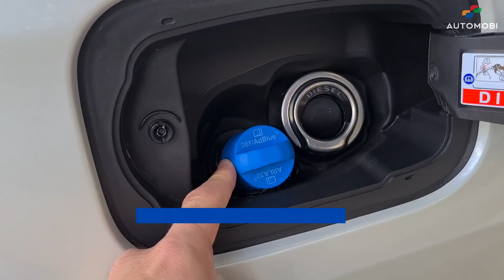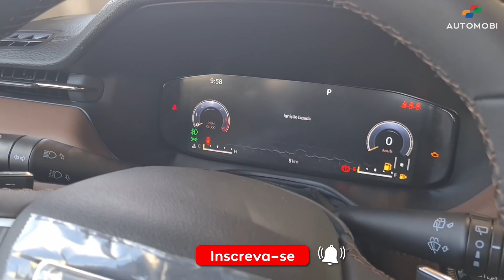O que vem no Jeep Compass 2022 Diesel Completo (são 100.000 de opcionais!!!)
O Compass Sport é a versão de entrada e por R$ 147 mil oferece um bom pacote de equipamentos, com faróis Full LED, rodas 17", multimídia de 8,4", A/C Digital Dualzone, botão de partida, piloto automático, 6 airbags e câmera de ré -- bancos de couro custam mais R$ 2.500.

O Jeep Compass 2022 Diesel apresentado acrescenta mais de R$ 100 mil em opcionais. O Compass Limited sai por R$ 181.490 com o motor 1.3 Turboflex, enquanto com o 2.0 Turbodiesel com ARLA32 ele sai por R$ 226.990.

O exemplar tem ainda pintura perolizada Branco Polar de R$ 2.400 e revestimento interno em padrão couro Marrom Arizona, de R$ 1.600 -- paga-se apenas pela cor, afinal o padrão couro preto é de série. Não podemos esquecer o pacote HighTech, de R$ 9.900. Ele adiciona:

+ Reconhecimento de placas de trânsito
+ Comutação automática de faróis
+ Detector de fadiga do motorista
+ Aviso de colisão frontal com frenagem de emergência com detecção de pedestres e ciclistas
+ Banco elétrico para o passageiro
+ Abertura eletrônica do porta-malas com sensor de presença
+ Sistema de som Premium Beats de 506w (8 alto falantes + subwoofer)
+ Aviso de mudança de faixas

E por último ele tem teto solar panorâmico Command View, de R$ 8.900. O total da conta é R$ 249.790. É muito dinheiro? Sim, mas não há praticamente nada semelhante que seja mais barato.